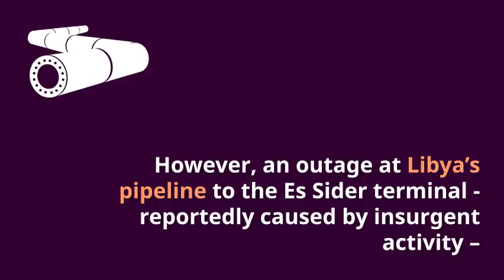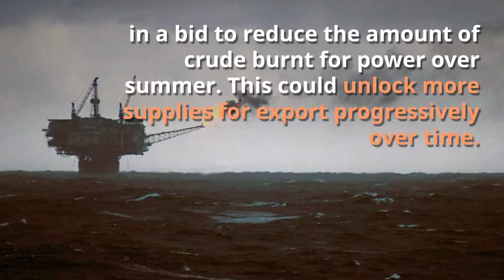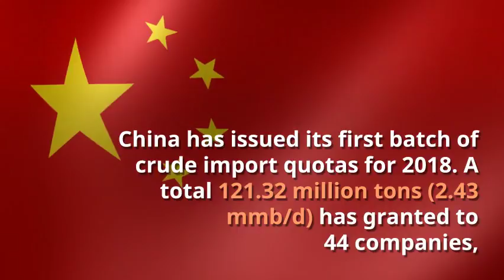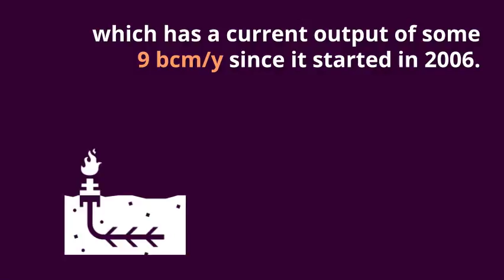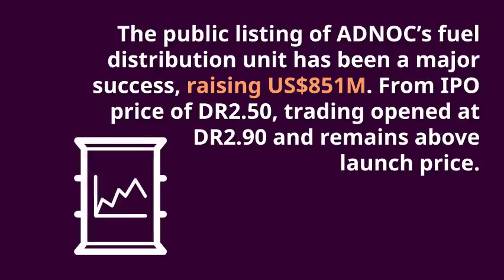Your Weekly Update: 1 - 5 January 2018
Get your weekly dose of Oil and Gas news!

Follow NrgEdge for the latestnews in oilgas